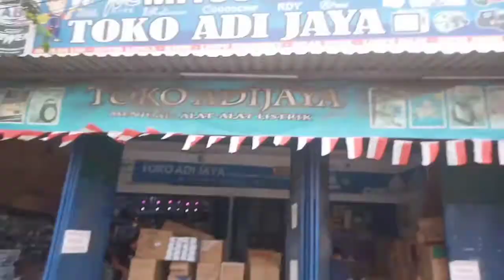MODAL AWAL ALAT LISTRIK DI TOKO ACC POTO COPY DENGAN BAJET MAKSIMAL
Mudah mudahan bermanfaat bagi teman2
Salam wirausaha